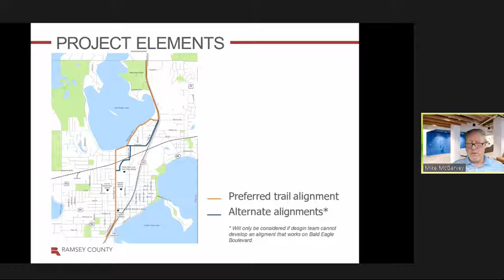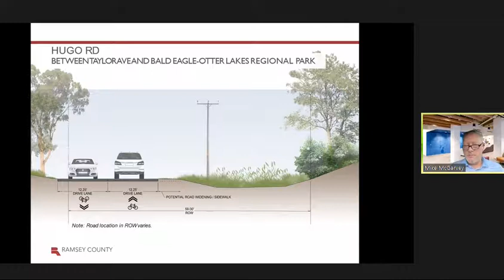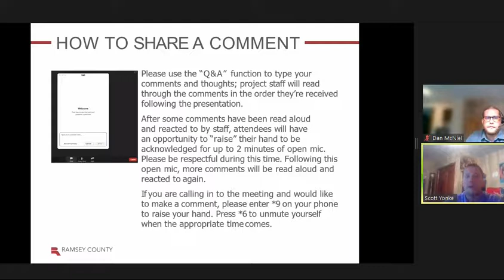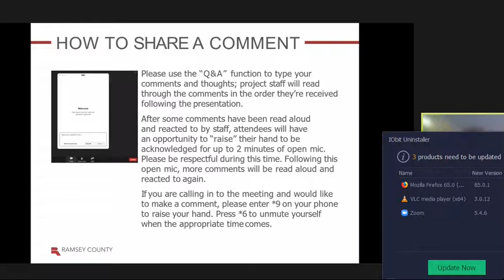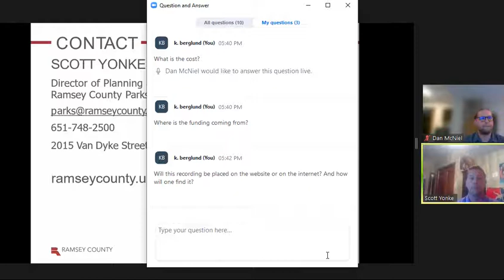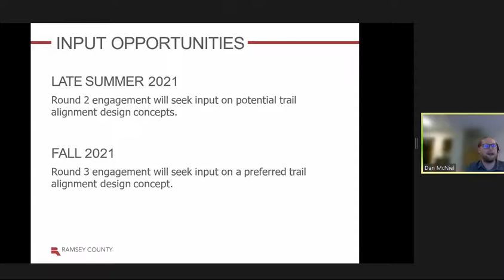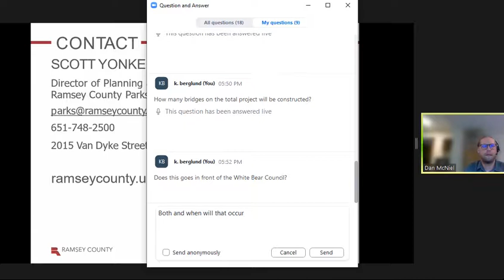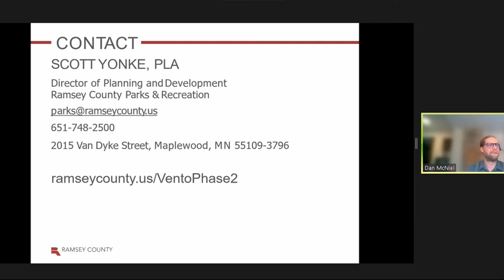Ramsey Co.-Rush Line White Bear Lake July 14, 2021